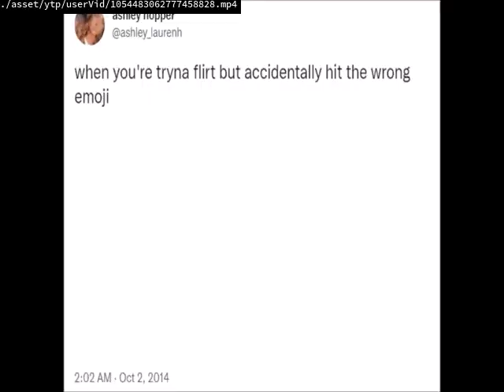Videos Upload Error Sucks (No)